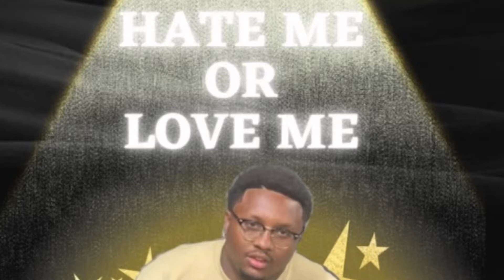Jboe - Money over fame (FAST)